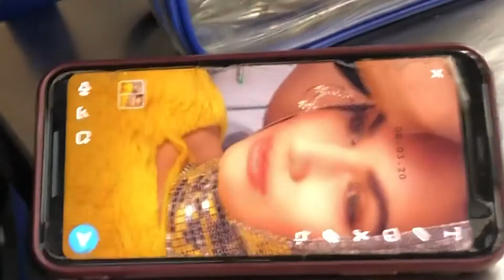Before Quarantine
Who would've thought this was going to be my last shoot before quarantine!!
I was very excited to be working with a new team on 03/08/2020, literally a few days before everything started shutting down here in NYC. Things keep changing everyday and we as creative individuals are trying to come up with new ideas and ways to stay creative and up to date. A few weeks ago I took the decision to cancel my photography studio membership due to the lack of work in the city, but will try to keep creating video content to entertain you and my self :) stay home and stay creative!

"Break my heart" Dua Lipa